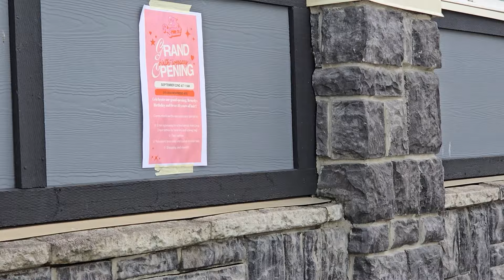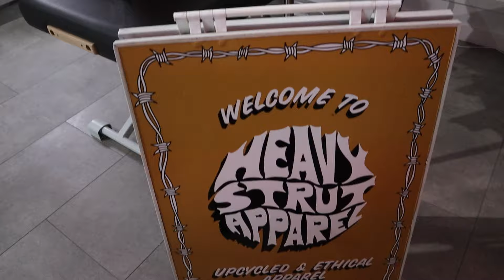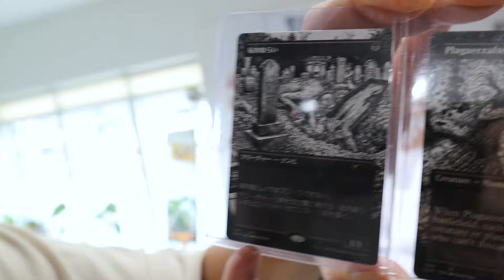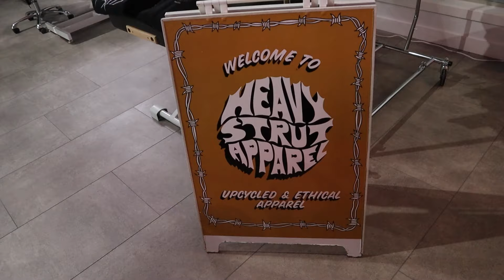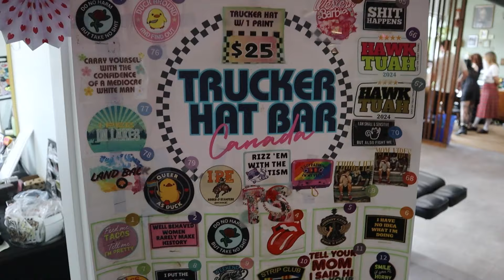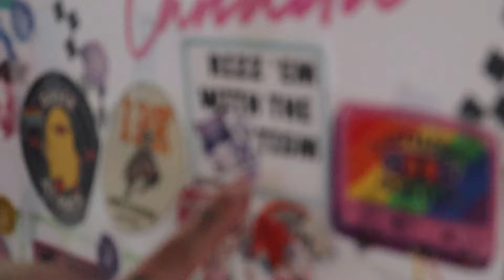Tattoo Artist Vlog: Grand Opening of Studio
I showcase art, tattooing in a style that feels *hopefully* like a comfy vlog of just hanging out or traveling with a pal. We finally celebrate our Grand Opening of the new space.
✧/ᐠ-ꞈ-ᐟ\✧
Follow us on other social media platforms!